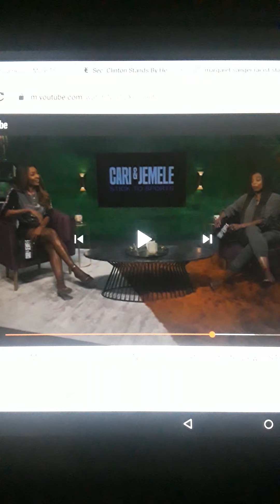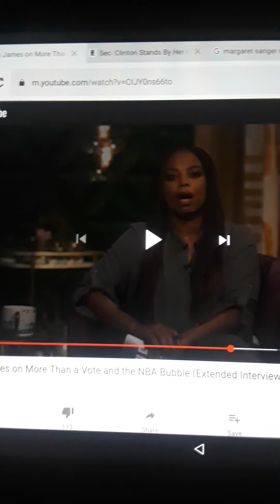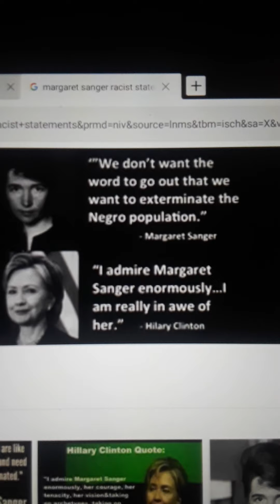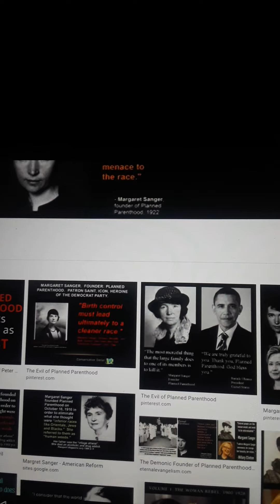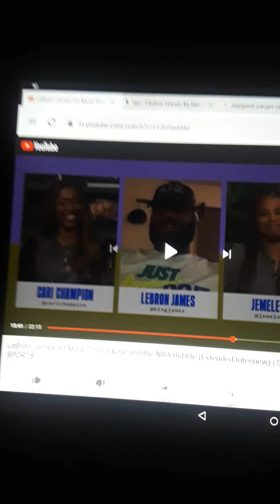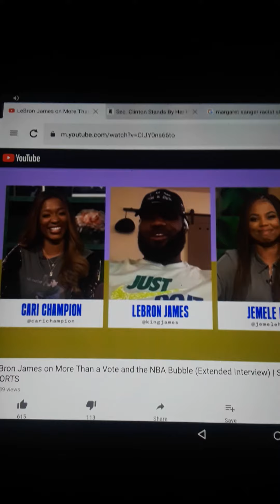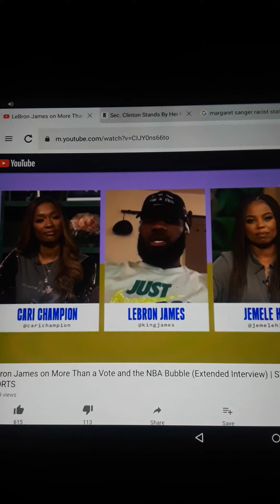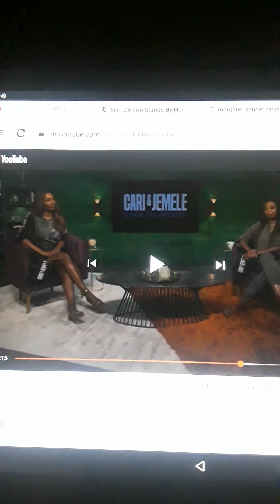The Friend Of My Enemy, Is My Enemy!!!!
Is Lebron a rider for the Black community, or is he a white supremacist shill? Well, he's definitely not B1, and now you know why.